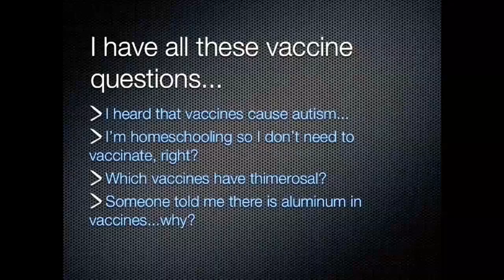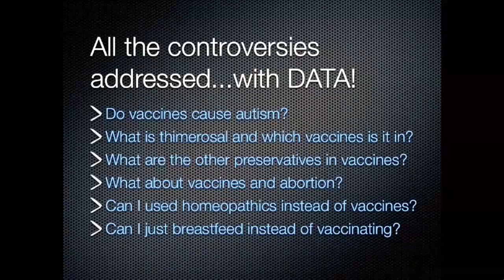Vaccines Demystified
Course Description

This course is designed for parents with questions about childhood immunizations.  This lecture is presented in a research-based, unbiased format so that parents, educators and physicians may make their own conclusions based solely on fact and research. This class covers many popular misconceptions regarding vaccines.

This course includes all the latest research regarding vaccines, vaccine adverse events and immunology.  Written and recorded by Dr. Erika Krumbeck, naturopathic physician who specializes in pediatrics and vaccine safety. Also included is an e-book workbook filled with the data included in the lecture and a blank vaccine worksheet.

This course is approximately 2 hours in 11 sections.  Each subsection includes a discussion of each individual vaccine and disease the vaccine is designed to prevent.  For each vaccine there is a discussion of 1) epidemiology (the actual likelihood of getting the disease) and how it is transmitted, 2) what ingredients are in the vaccine and which of these ingredients are controversial, 3) what age is appropriate to give the vaccine, 4) common adverse events, 5) considerations in delaying or declining the vaccine.

In between subsections there is also a discussion of the following topics:

    Thimerosal: what is it, which vaccines contain thimerosal, is it associated with MMR? Is it associated with Autism?
    Abortion: are vaccines associated with abortion? What are the considerations for pro-life parents?
    What is VAERS? How do parents and doctors report a reaction to VAERS?
    Which vaccine is associated with higher rates of asthma, allergies and eczema? Why is timing important for this vaccine?
    What are vaccine adjuvants?  Why is there a concern about aluminum exposure with multiple vaccines?
    Can I breastfeed my baby instead of vaccinating?
    Can I use homeopathic nosodes instead of vaccinating?
    What is the difference between the oral and inactivated (injected) polio vaccine?  Why does this matter for herd immunity in the United States?
    Is there an association between vaccines and autism?  What is going on in the biochemistry of an autistic child?
    What can I expect if I decide not to vaccinate my child?
    What combination vaccine is associated with increased risk of febrile seizures?
    What can I do to decrease the risk of vaccine reactions?